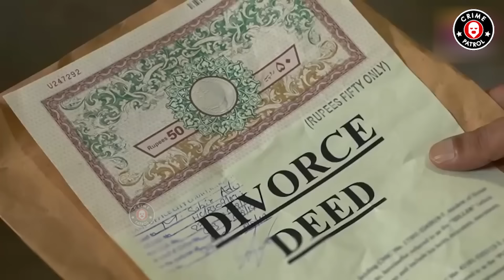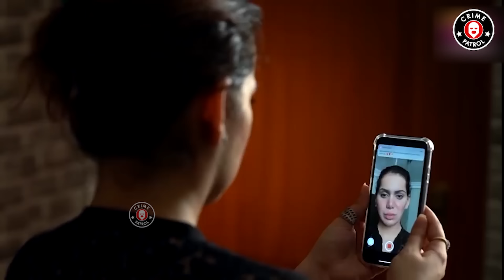Kalank | Ghana Ali & Hassan Niazi | Pakistani New Drama 2022 | CK1K